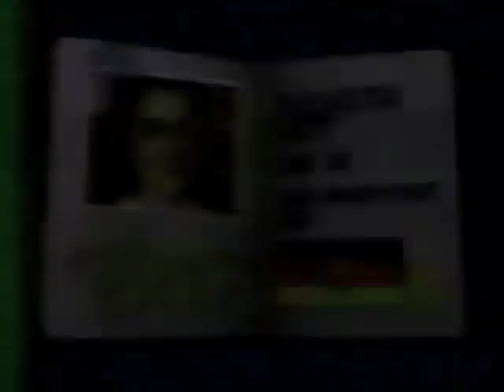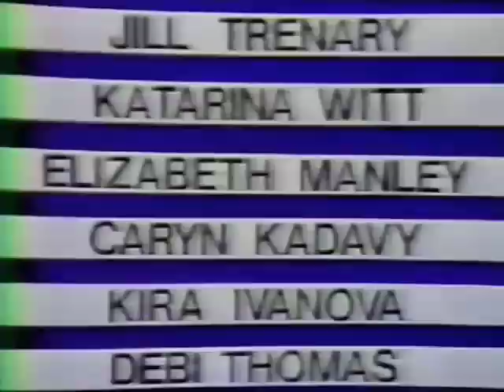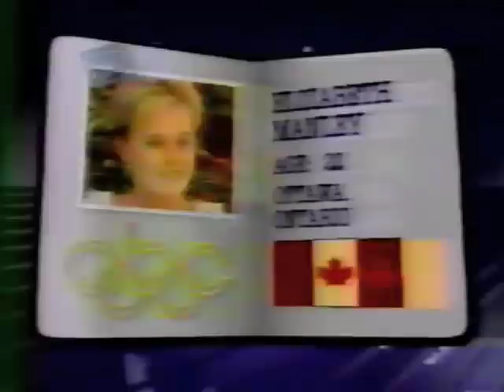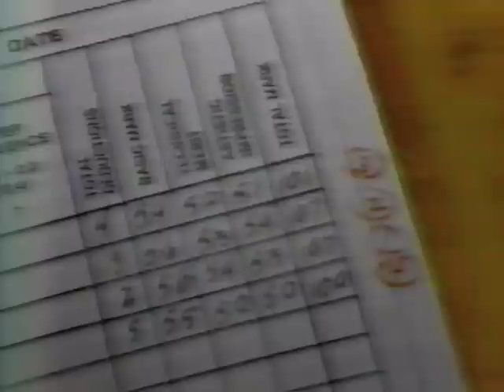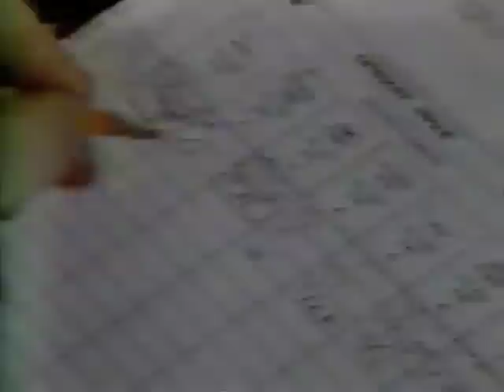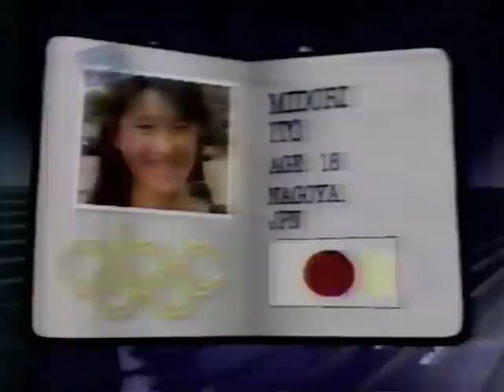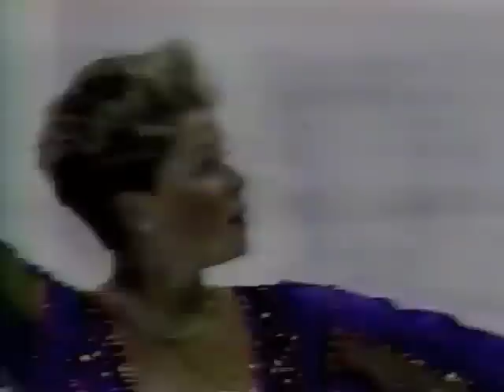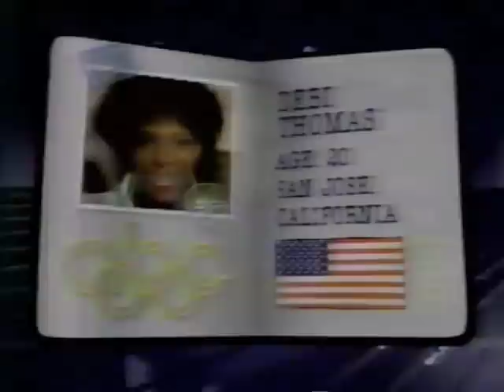1988 Winter Olympics-Ladies Long Program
The entire program shown on U.S. television, no commercials.  Also features interviews with figure skating Olympians Dorothy Hammel, Barbara Ann Scott, Carol Heiss & Tenley Albright. From Saddledome, Calgary, AL